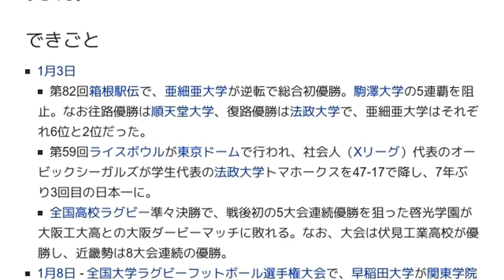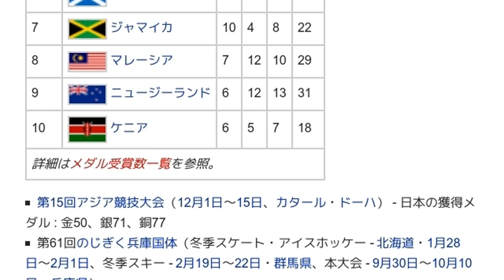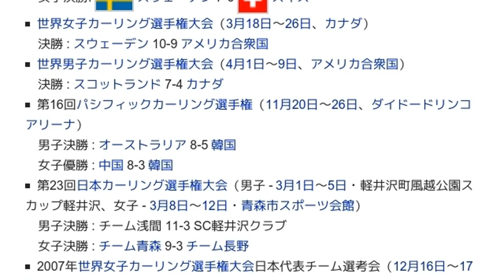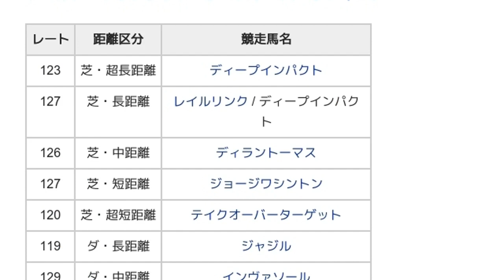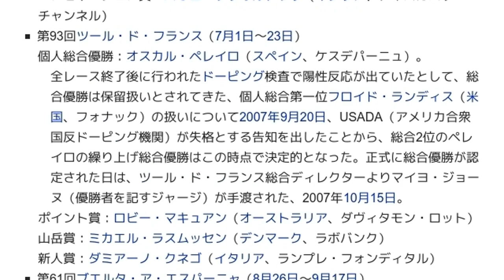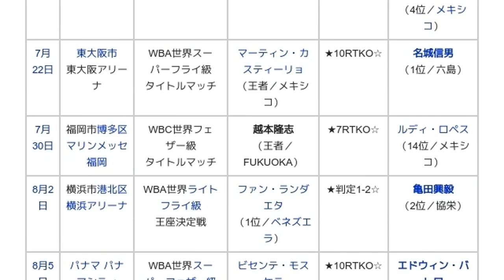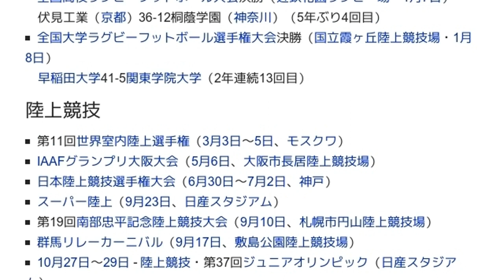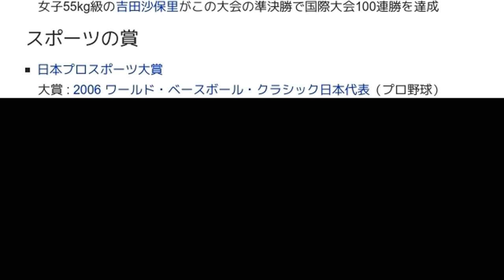「2006年のスポーツ」とは ウィキ動画